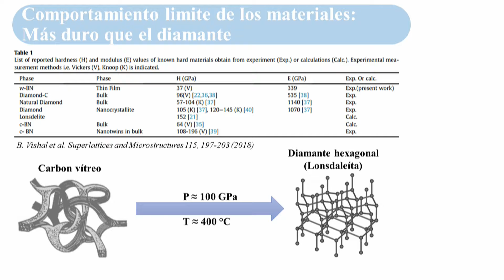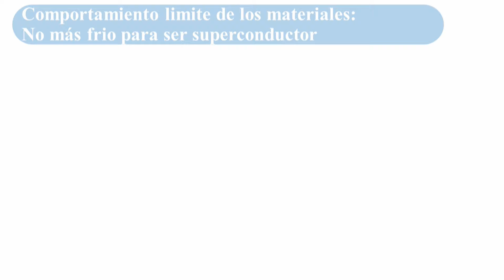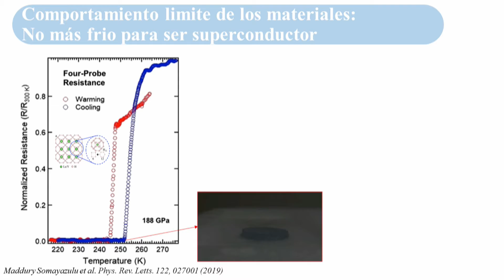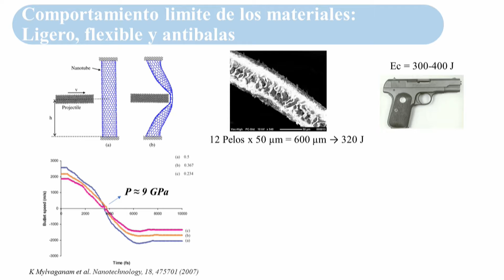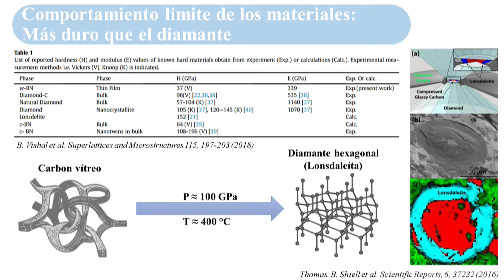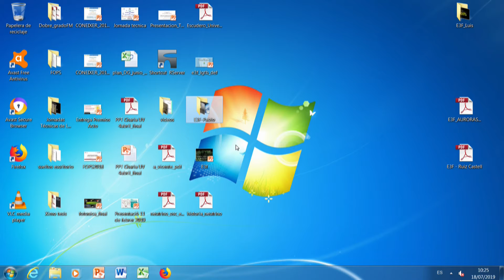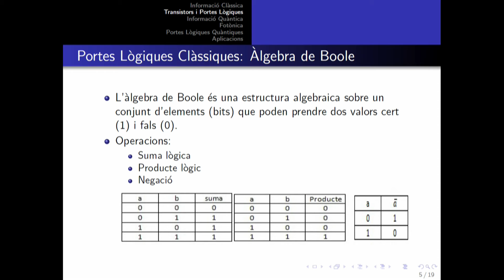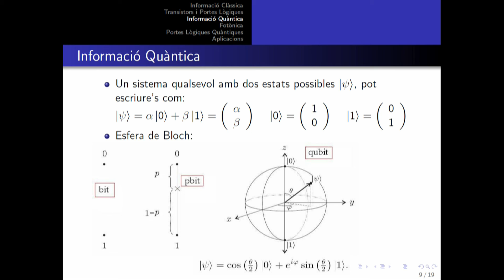Pablo Botella - Comp. límite de materiales (2/2) / Ferri et al. - Inform. Quàntica i Fotònica (1/2)